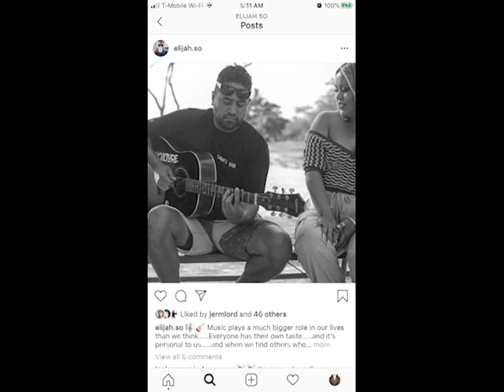sunday morning cover - eli